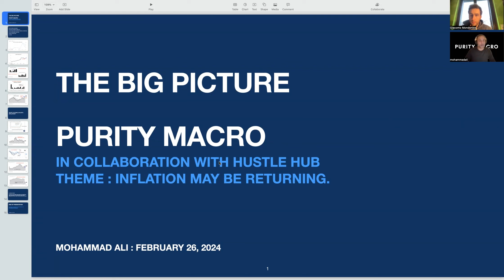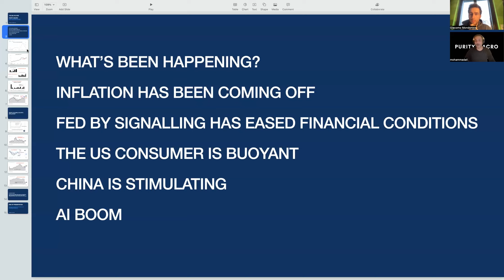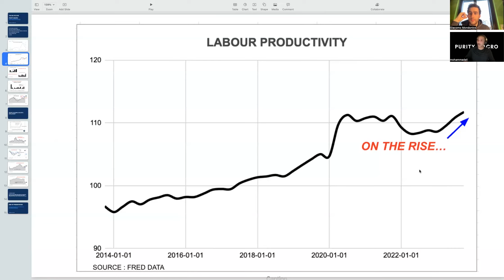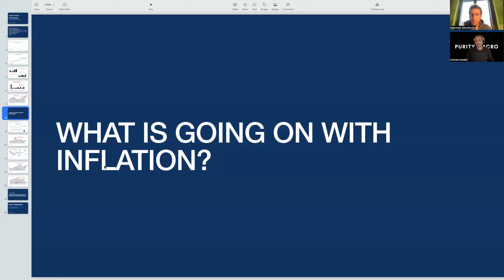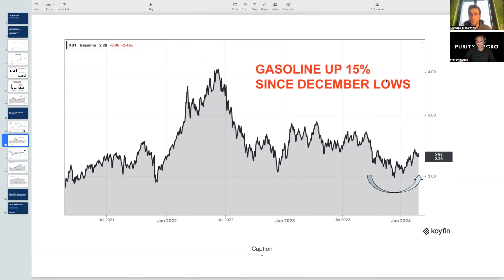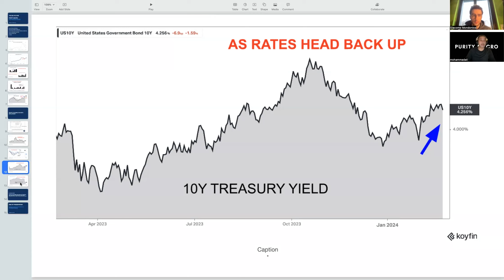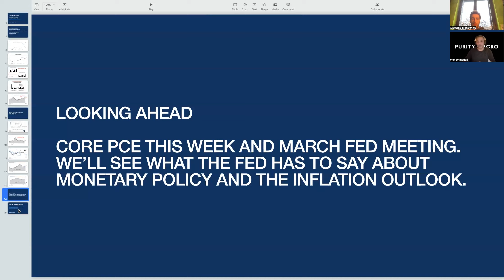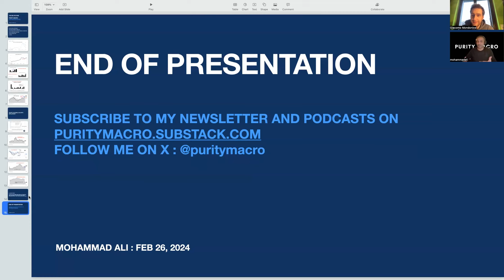New York Community Bank (NYCB), Fed Policy & Job Market. What to expect in the markets.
In this video with Mohammad Ali from Purity Macro we discussed about the meaning of the trends we're witnessing in the markets right now. He starts off with explaining the trends in inflation, consumer sentiment and consumer spending. Later he shares his views of why the S&P 500 is performing so well. He shares his views on what he thinks the FED and the ECB are going to do going forward. He outlines the risks of the prolonged tensions in the Red Sea.
In the end he shares his point of view on the possible consequences of the fallout of New York Community Bank (NYCB).

00:00 intro
01:50 Blueprint on inflation & Fed Policy
04:30 Inflation Trends Graph
06:40 Labour Productivity Graph
08:30 US Jobs Report
09:40 Personal Spending Graph
10:25 S&P 500 Trends Explained
12:00 Consequences of Red Sea Crisis
15:00 Gasoline Cost Graph Explained
16:05 Performance of S&P 500 & Chinese Stocks
18:15 10 Year Treasury Yield Graph Explained
19:30 NYCB Fallout Explained
22:40 What to expect from PCE report
25:20 Why is the ECB slower at cutting rates?
28:50 What Bank Failures mean for the state of the economy?

This video is purely for informational and educational purposes. You should not treat any opinion expressed by us as a specific inducement to make a particular investment or follow a particular strategy but only as an expression of opinion.
You should be aware of the real risk of loss in following any strategy or investment discussed in this video.